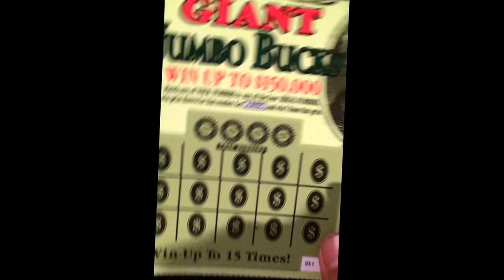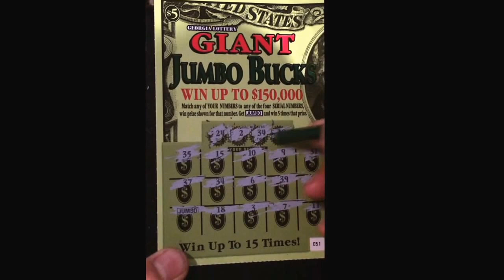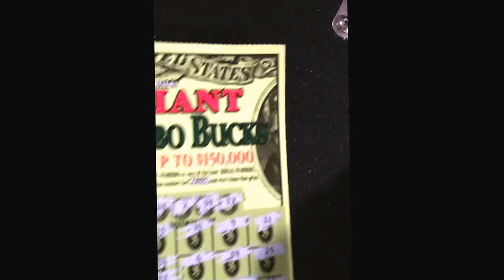Giant jumbo buck